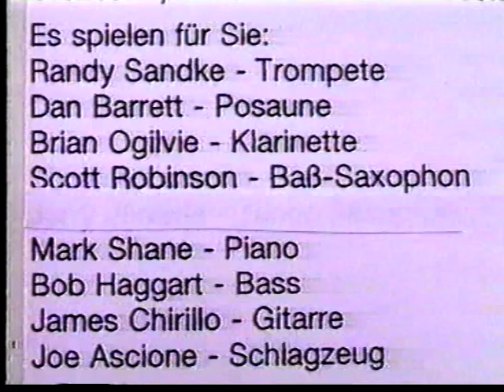Wild Bill Davison Legacy - 1995 (set II, finale - set I, part I)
Plochingen, October 16th, 1995

Tom Saunders (co, vcl, ld)
Bill Allred (tb)
Chuck Hedges (cl)
Danny Moss (ts)
Johnny Varro (p)
Isla Eckinger (b)
Butch Miles (dr)

Peter Bühr (MC)